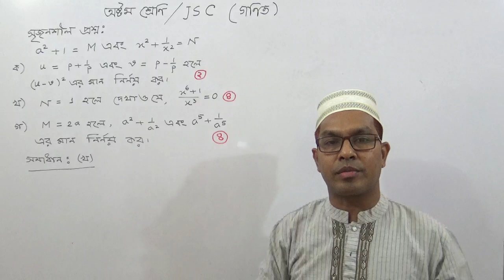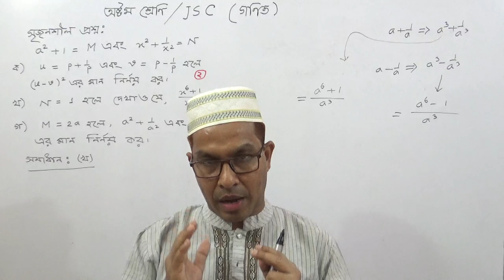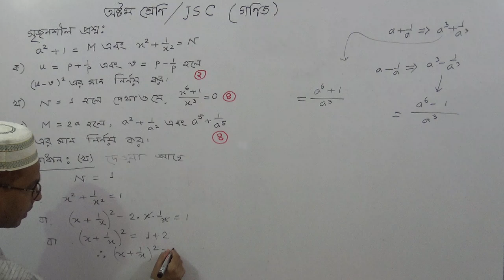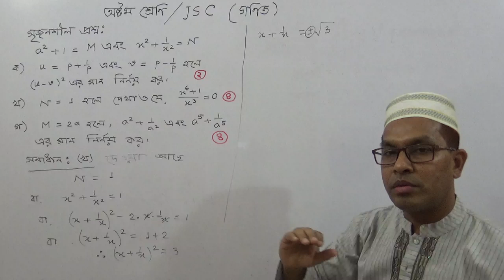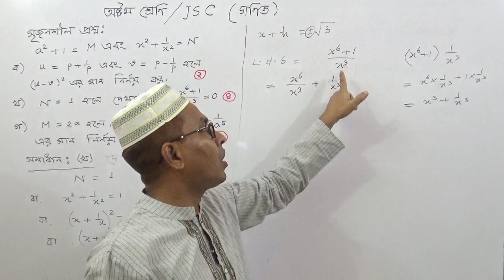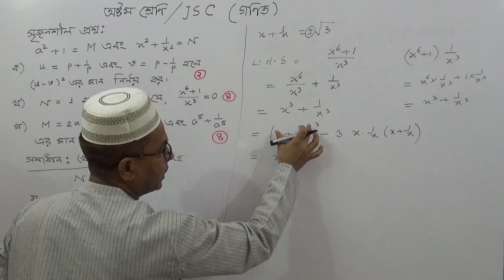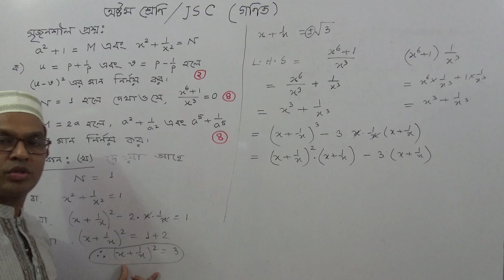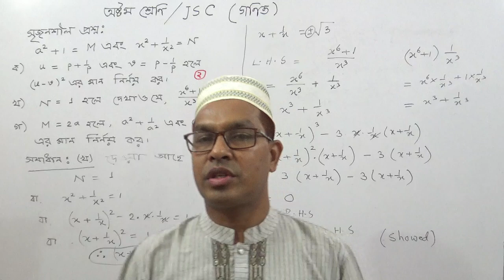JSC Math | Algebra | Chapter: 4 | C. Q Question No: (b)